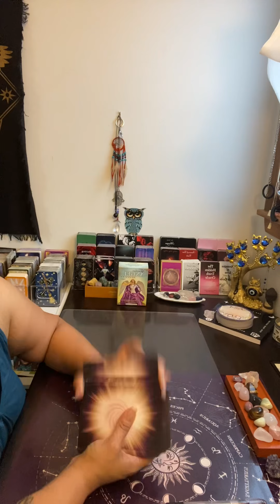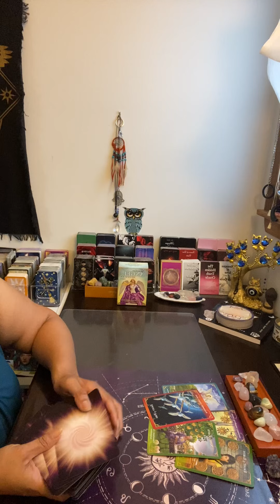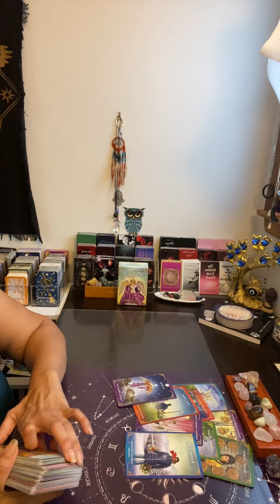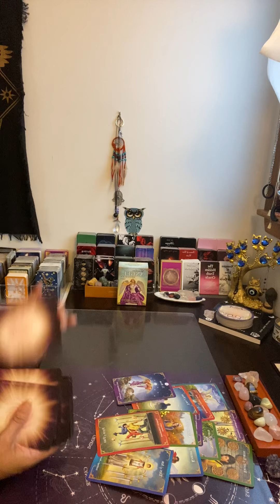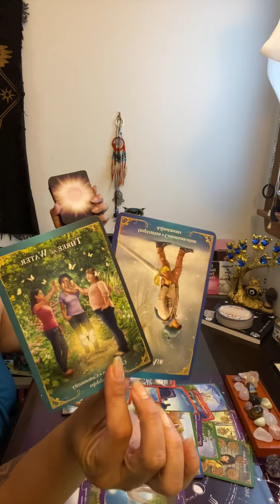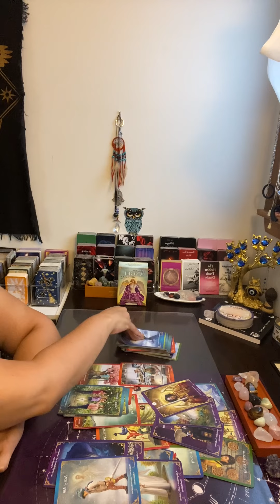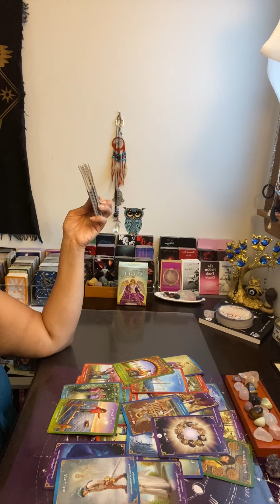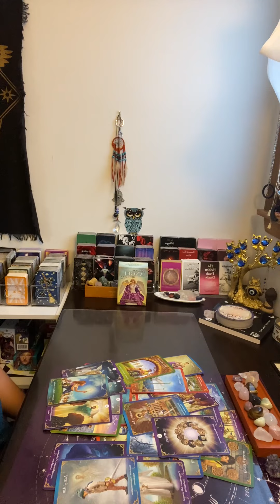Aries ♈️~ New Beginning This is meant to be! What’s coming towards you August 2022!